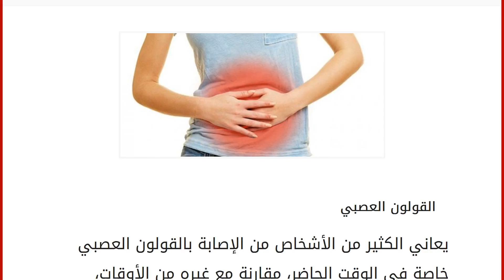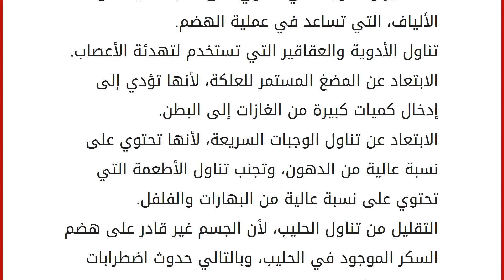أعراض القولون العصبي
إقراألمقال كاملا :
القولون العصبي
يعاني الكثير من الأشخاص من الإصابة بالقولون العصبي خاصة في الوقت الحاضر، مقارنة مع غيره من الأوقات، وذلك لزيادة ضغوطات الحياة التي سبب الكثير من المشاكل العصبية والنفسية عند الإنسان، ويحدث مرض القولون عند حدوث اضرابات في عملية الامتصاص للماء والغذاء والأملاح من الطعام، والتي تأتي من خلال الأمعاء الدقيقة عند الهضم. أعراض القولون العصبيّ
هناك مجموعة من الأعراض التي تظهر على المصاب بالقولون العصبي، وهي كما يلي: الشعور بالانتفاخ ووجود الغازات الكثيرة في بطن المصاب. سماع أصوات وحركة تصدر من داخل البطن. بعد تناول الطعام يصاب الشخص بحالة من الإسهال أو الإمساك . شعور الشخص بأنه غير قادر على إكمال الإخراج عند ذهابه إلى الحمام. ملازمة الشعور بآلام مستمرة ومغص في البطن، ويذهب هذا المغص لمجرد الذهاب إلى دورة المياه. الشعور بالقلق والتوتر والاكتئاب الدائم لدى الشخص المصاب.
علاج القولون ا